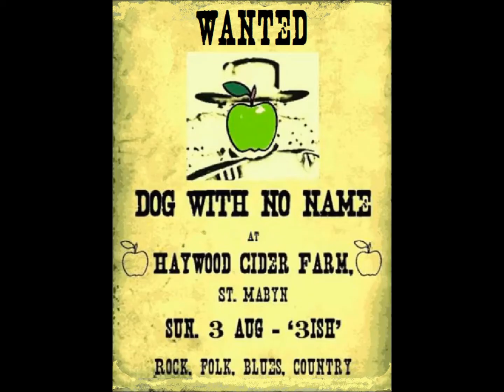Bye, bye love - Everly Brothers cover by Dog with no name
Photos of the band (2014), busking for Myeloma UK, playing at Haywoods Cider Farm, Falmouth Hotel and Ring o' Bells, St Issey, and  a few of our band posters.